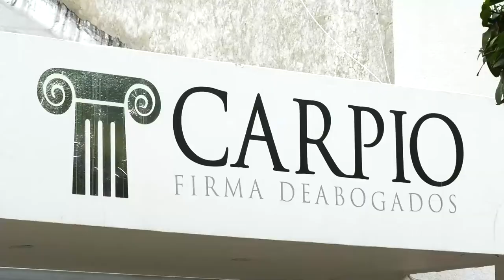VÍCTIMAS DE DOBLE HOMICIDIO ERAN EXPARAMILITARES